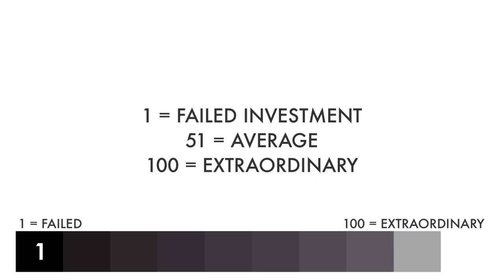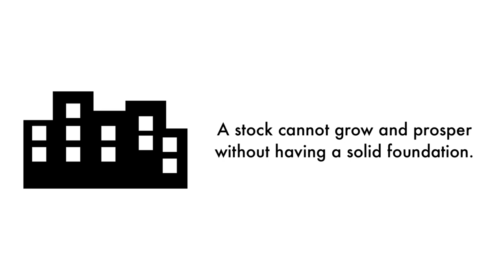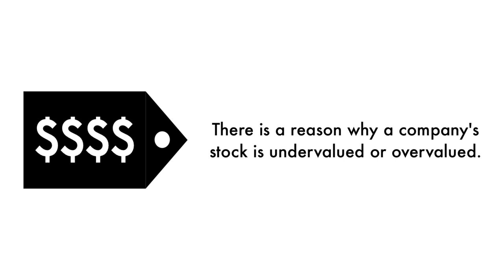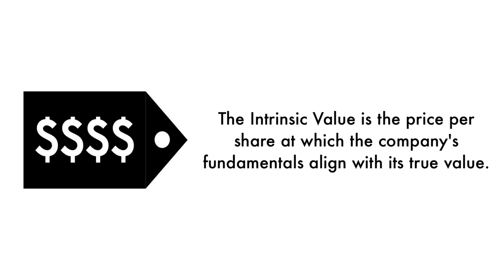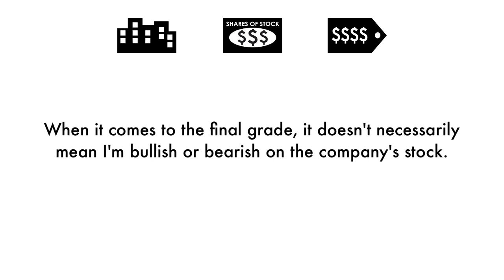Camping World (CWH) Stock Analysis: Should You Invest?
We're going to analyze to see whether Camping World Holdings (CWH) is a great long-term investment. Let's answer 3 questions in this analysis: 1) Is Camping World a good business? 2) Does Camping World have an attractive stock? 3) What is Camping World's fair value price? This is GrowthShares.